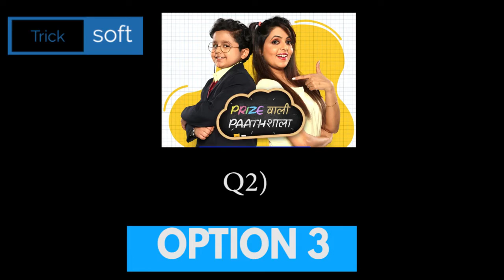Flipkart Prize Wali Paathshala Answers today | 11 July 2021 | Episode 76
Flipkart Prize Wali Paathshala Answers today | 11 July 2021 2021 | PRIZE WALI PAATHSHALA Flipkart | Prize Wali Paathshala Flipkart | Flipkart PRIZE WALI PAATHSHALA Contest Answers today | 11 July 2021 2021 | Episode 76

Play Flipkart Video presents Prize Wali Paathshala and win assured rewards 11 July 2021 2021

Flipkart Prize Wali Paathshala Todays Answers

Flipkart Prize Wali Paathshala Answers today,Flipkart Prize Wali Paathshala Answers today,